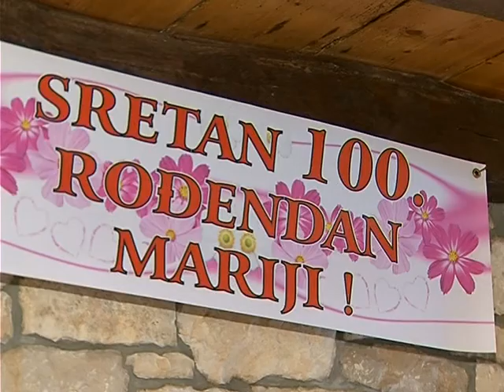Stoti rođendan Marije Bibulić iz Vabrige!